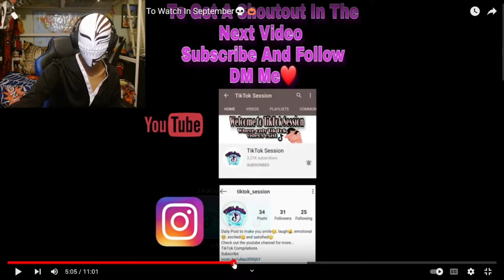Ichigo Reacts To Halloween TikTok compilation